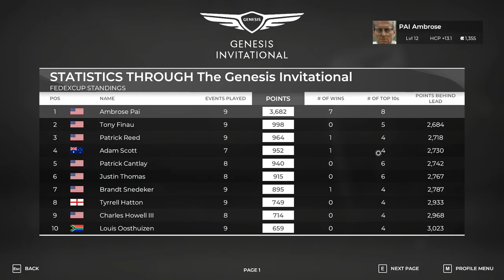PGA Tour 2K21 | Genesis Invitational | Episode 15